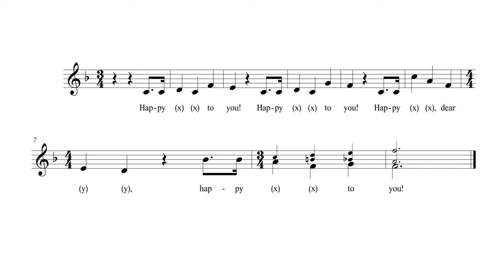Happy Birthday!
A rousing version for hearty singing!

With synchronizing clap at the beginning for recording purposes.